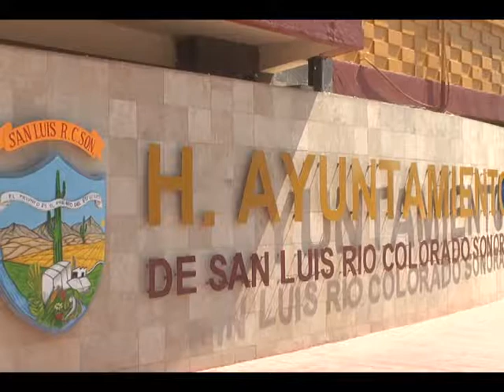Contraloría municipal cuenta con 221 denuncias